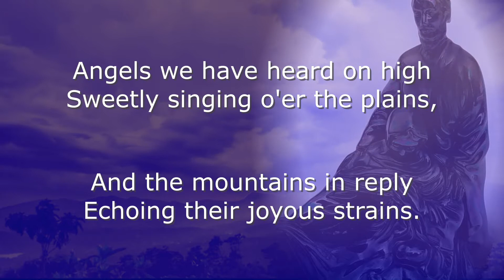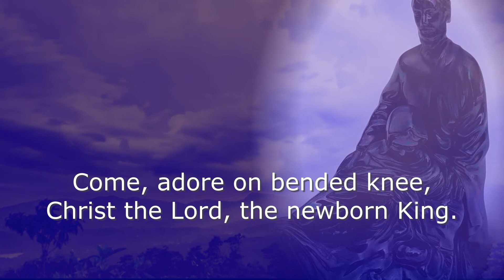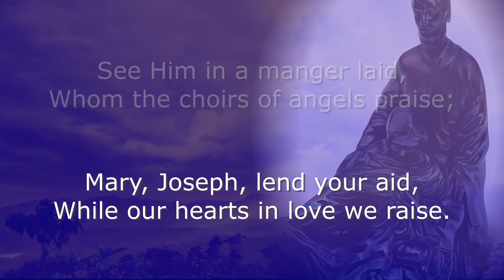Angels We Have Heard On High (UMH#238 Sing-along) by Teresa A. Pash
An upbeat Christmas carol urging us to come and worship Christ, the newborn King.  This is the United Methodist Hymnal version with slight changes in lyrics for the 3rd and 4th verses.  Words are a French carol; translation of "Crown of Jesus", 1862, and music is a French carol melody.  Sky Time-lapse Video by Thejana Shashipriya from Pexels and Nativity Scene Photo by Teresa A. Pash.  Enjoy another Sing-along with your church or your own private worship.